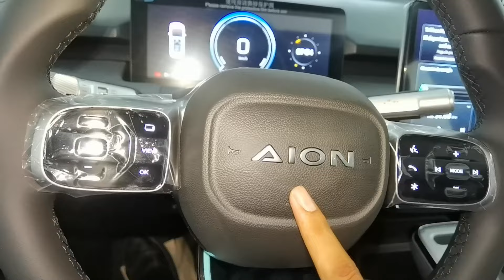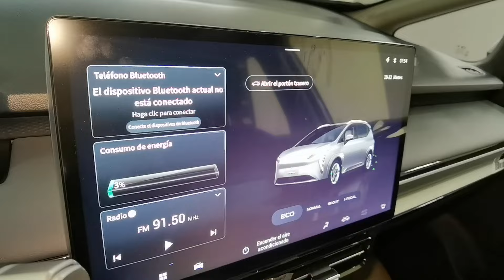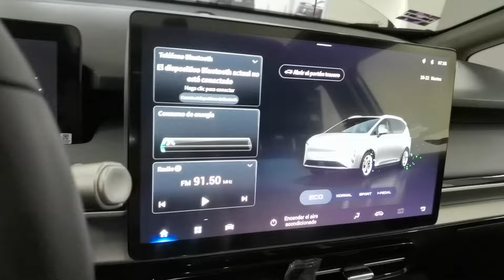GAC Aion Y 2025 / 100% Eléctrico / Review IMPARCIAL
Informes y Citas, Agenda tu Prueba de Manejo. Trámites Hechos en la Agencia